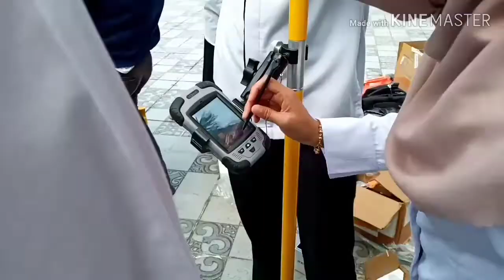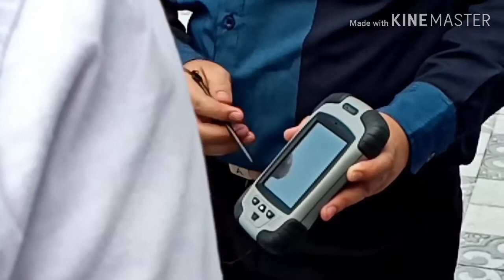UNBOXING AND INSTALATION GEOTRONIX TOOL | proses pemasangan teodolite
alat ini disebut juga dengan theodolit.. yang digunakan untuk mengukur kontur tanah; dengan jarak miring, jarak datar titik koordinat. disini kami menunjukan bentuk alat ini dan bagaimana cara pemasangannya. tentunya sangat berguna bagi orang2 yang ingin mengetahui atau yang sudah berpengalaman dalam hal pembangunan. karena kami disini adalah pegawai dinas pekerjaan umum maka study lapangannya adalah dalam pembuatan jalan, dan sebagainya.

bagi para pemirsa yang menonton dan menyimak video ini saya sebagai creator video mengucapkan terimakasih yang sebesar-besarnya. semoga video ini bermanfaat bagi pengetahuan kita. jangan lupa untuk di share...